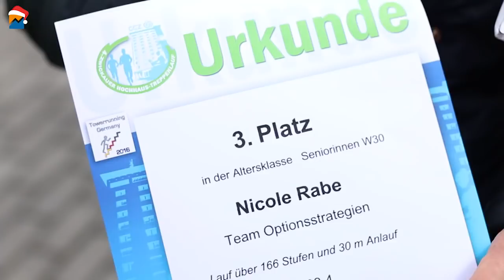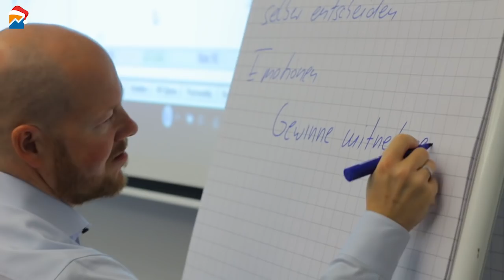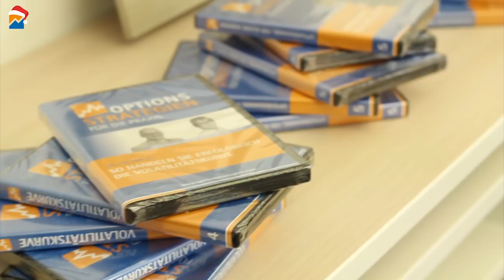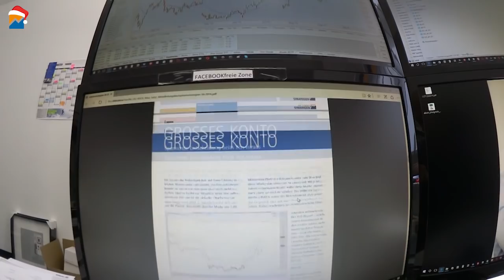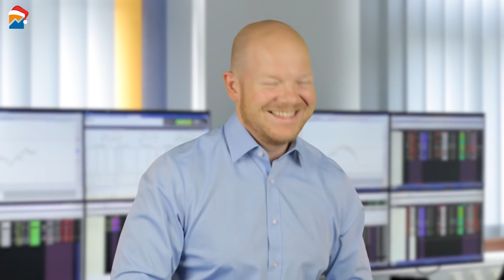Das Optionsstrategien Weihnachts-Special